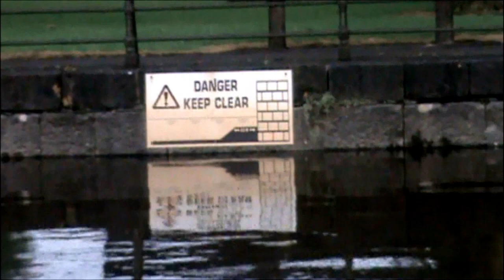Limerick Custom's House Quay to Ardnacrusha